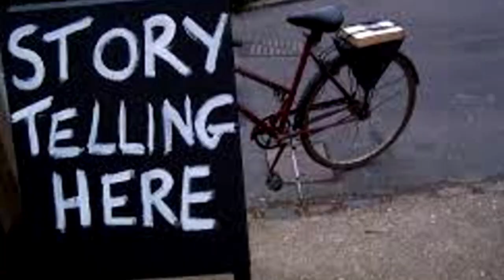Baby Love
In this episode, The Restless Raconteur, Robin Taylor, shares the remarkable story of adopting her son.  As Robin reflects, “I’d always said in my whole life, someday I will have a baby… someday I will have a child.  And it wound up that nothing could stop me… ”
Check out more of Robins’ stories at The Reflections of a Restless Raconteur  (restlessraconteur.com)
And see more stories of dreams and goals at  - Somedayi.Net